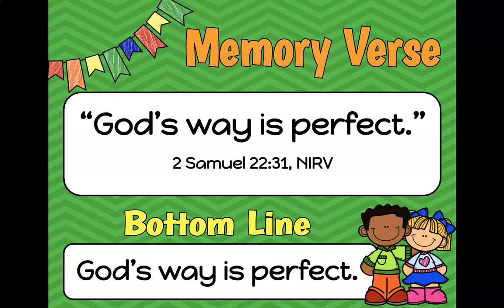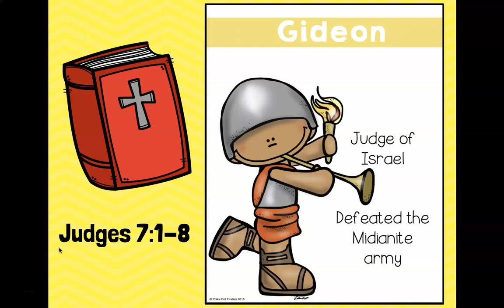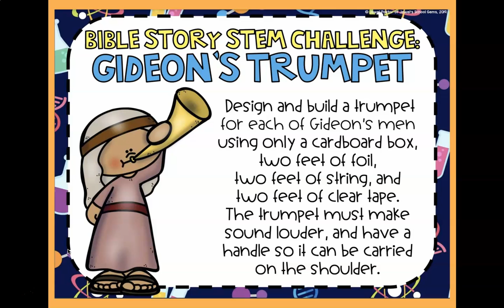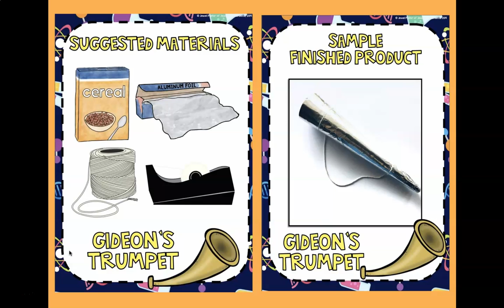Virtual Preschool Seeds of Faith: Sunday, May 30th, 2021